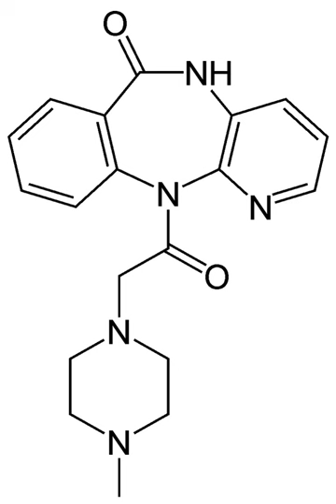Pirenzepine | Wikipedia audio article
This is an audio version of the Wikipedia Article:
Pirenzepine

SUMMARY
Pirenzepine (Gastrozepin), an M1 selective antagonist, is used in the treatment of peptic ulcers, as it reduces gastric acid secretion and reduces muscle spasm. It is in a class of drugs known as muscarinic receptor antagonists - acetylcholine being the neurotransmitter of the parasympathetic nervous system which initiates the rest-and-digest state (as opposed to fight-or-flight), resulting in an increase in gastric motility and digestion; whereas pirenzepine would inhibit these actions and cause decreased gastric motility leading to delayed gastric emptying and constipation. It has no effects on the brain and spinal cord as it cannot diffuse through the blood–brain barrier.
Pirenzepine has been investigated for use in myopia control.It promotes the homodimerization or oligomerisation of M1 receptors.